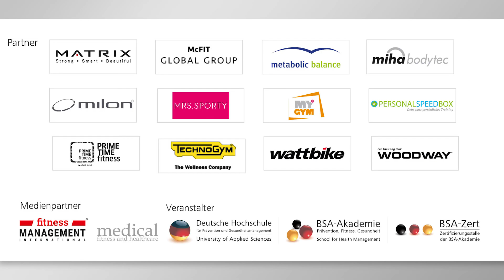Aufstiegskongress 2018: Prof. Dr. C. Eifler - High-Intensity Interval-Training (HIIT)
Im „Worldwide Survey of Fitness Trends for 2018“ hat eine Trainingsmethode, das „High-Intensity Interval-Training” (HIIT), die Wearable-Technologie als Fitnesstrend Nr. 1 abgelöst. Das HIIT ist ein trainingsmethodischer Ansatz, der sich von den klassischen Trainingsmethoden im Ausdauertraining differenziert. Im Vergleich zum klassischen Intervalltraining werden beim HIIT keine „lohnenden Pausen“ zwischen den Intervallen eingeräumt.

In diesem Vortrag erfahren Sie:
- wie die Belastungsgestaltung in einem HIIT einzuschätzen ist
- welche leistungs- und gesundheitsförderlichen Effekte durch ein HIIT nachgewiesen sind
- für welche Zielgruppe HIIT geeignet ist
- wie praktikabel ein HIIT für die Praxis des Fitnesstrainings ist